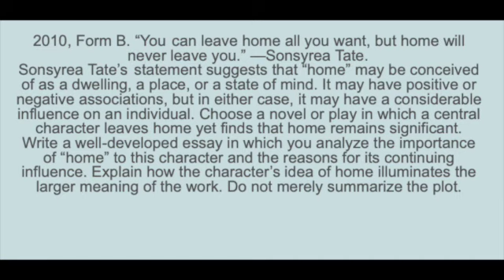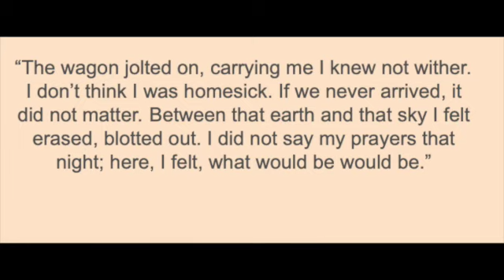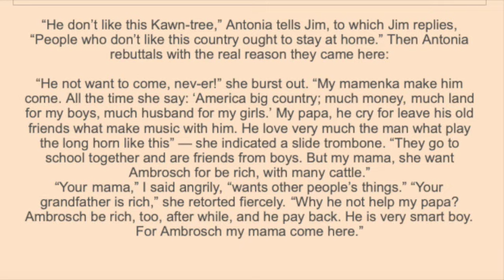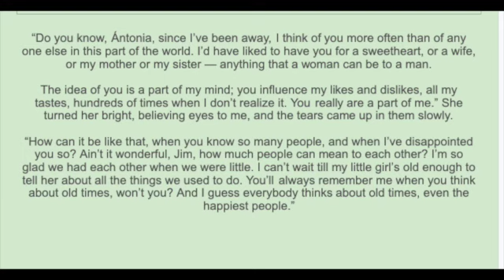Q3 question for AP Literature test with My Antonia (part one)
The Elite Literary Book Group provides courses covering great works of literature in order to prepare you for the AP Literature Exam as well as help instructors learn proper approaches for analyzing literature and instructing students to write effectively about that literature.

Please subscribe if you’d like to take a full course, analyzing the novel from cover to cover, revealing context and background information in terms of discussing the novel, and exploring its universal themes. This will give you an edge--and perhaps make you edgy-- in your approach to writing your Q3 essays.

Or, if you just love learning literature and want to read like a professor, this is for you too.